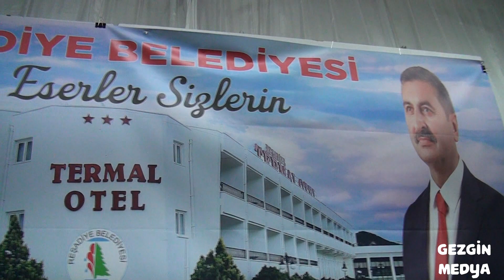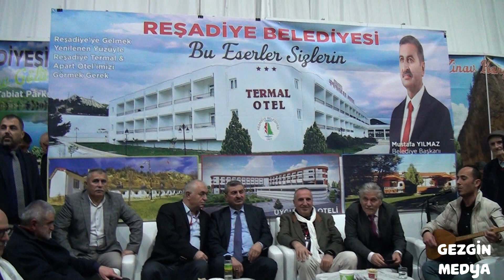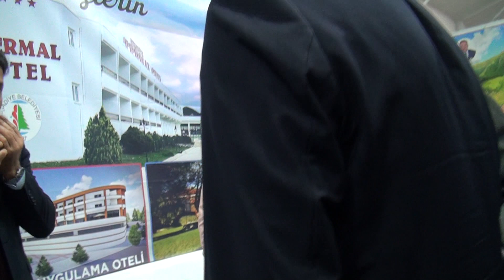REŞADİYE STANDI - TOKAT TANITIM GÜNLERİ